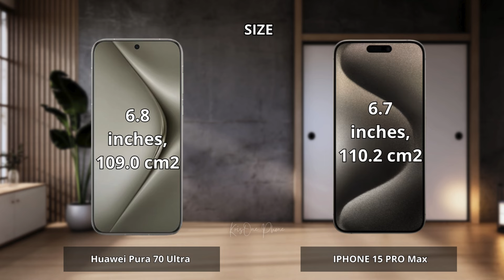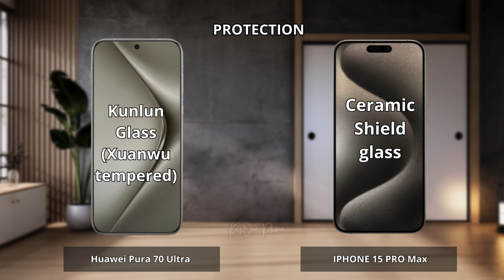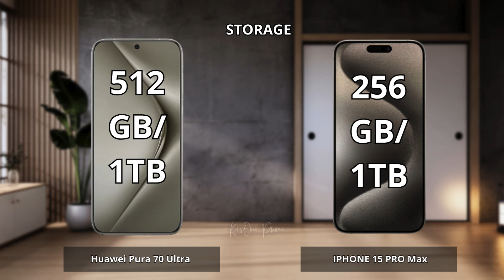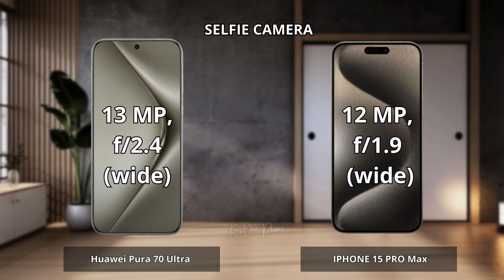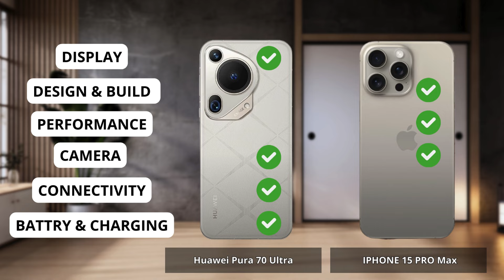Huawei Pura 70 Ultra vs IPHONE 15 PRO Max Full comparison ⚡Which one is Best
Huawei Pura 70 Ultra vs IPHONE 15 PRO Max | Full Comparison | Which one is best for you ? Which is the Best "PRO" Phone ?

0:00 Intro Huawei Pura 70 Ultra vs IPHONE 15 PRO Max
0:06 Display Test Huawei Pura 70 Ultra vs IPHONE 15 PRO Max
1:15 Desain and Build Test Huawei Pura 70 Ultra vs IPHONE 15 PRO Max
1:58 Performance Test Huawei Pura 70 Ultra vs IPHONE 15 PRO Max
3:05 Camera Test Huawei Pura 70 Ultra vs IPHONE 15 PRO Max
4:36 Conectivity Test Huawei Pura 70 Ultra vs IPHONE 15 PRO Max
5:35 Battrey and Charging Test Huawei Pura 70 Ultra vs IPHONE 15 PRO Max
6:34 Result Huawei Pura 70 Ultra vs IPHONE 15 PRO Max